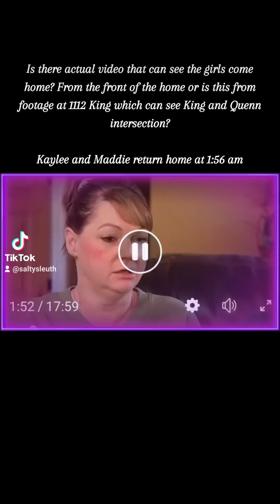Can a camera see the front of 1122 King Rd or is this information coming from 1112 King Rd camera?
Kristi and Alivia Goncalves interview from November 2022 NBC news